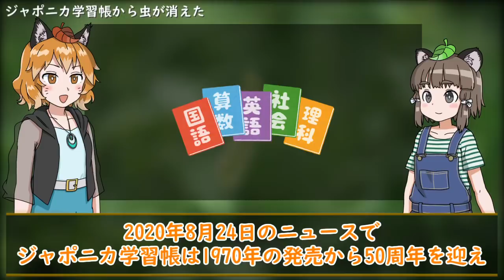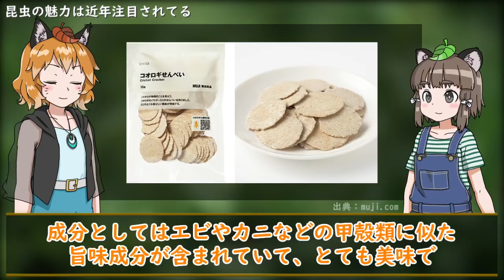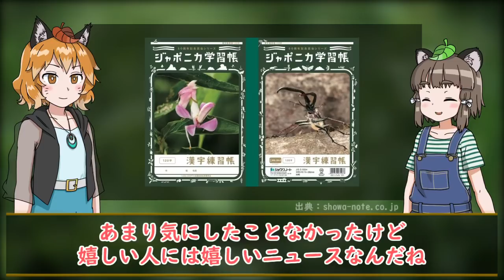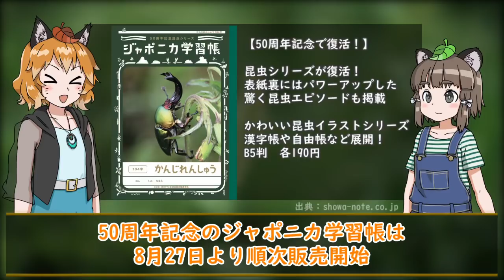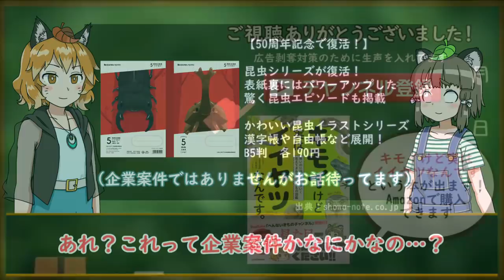【ゆっくり解説】ジャポニカ学習帳に昆虫が帰ってきた！知る自由の大切さを考える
地球上には様々な生き物が沢山暮らしていますが、生き物の種類によっては人間に気に入られる動物かそうじゃないかという二分される生き物たちもいます。
昆虫はその中でも代表格の生き物ではないでしょうか？
私自身も昆虫は苦手で、カナブン程度の大きさでも触ることは全然出来ないのですが、近年では自然の減少や都市部に生活圏が集中していることもあり、子どもたちが昆虫と身近に接する機会も減少しています。

小学生の頃はジャポニカ学習帳の拍子に、ヘラクレスオオカブトや海外の珍しい迫力のある昆虫の写真が使われていた記憶のある人は多いと思いますが、実はアレ2012年から植物のみしか使われなくなり昆虫は姿を消していました。
そして、8年ぶりにジャポニカ学習帳誕生50周年ということで、昆虫シリーズが復活して表紙を飾るようになりました。
今回は昆虫と接する機会が減ってしまった現代の子どもたちのために必要な、知る自由の大切さについて解説していきます。

【参考記事】
ジャポニカ学習帳50周年記念　昆虫シリーズ

ジャポニカ学習帳に「昆虫」が戻ってきた！…50周年記念シリーズ発売へ　開発担当者に復活の裏側を聞いた

コオロギが地球を救う？｜コオロギせんべい | MUJI 無印良品

(目次)
0:00 テンション高いよきつねさん
1:54 2012年ジャポニカ学習帳から昆虫が消えた
6:04 昆虫の魅力は近年注目されている
8:45 嫌いが排除につながらない世界に
13:54 そもそもなぜ虫嫌いになるのか